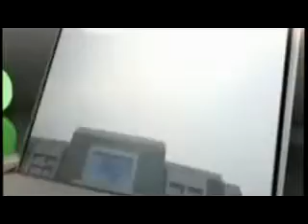AAP MLA Sanjeev Jha speaks from Jantar Mantar on 3rd day of Anshan